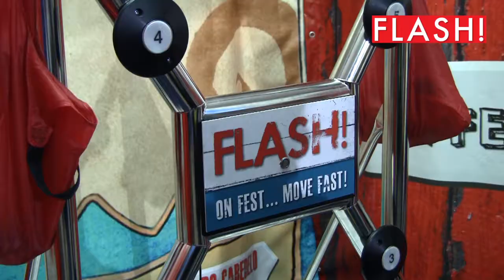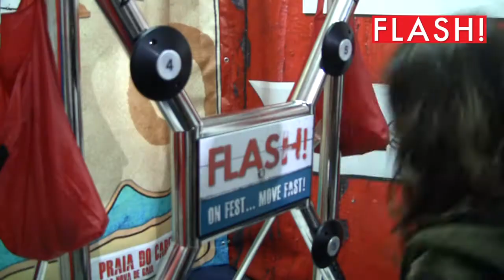FLASH!TV: O sucesso da iniciativa FLASH! 'On Fest Move Fast'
Milhares de pessoas deslocaram-se ao 'stand' da FLASH! no Marés Vivas para melhorar a condição física no jogo FLASH! On Fest, Move Fast